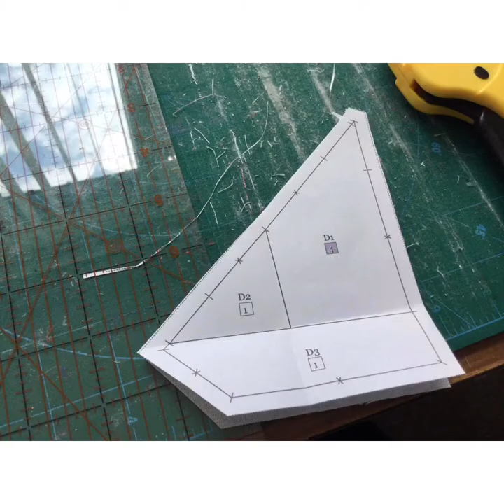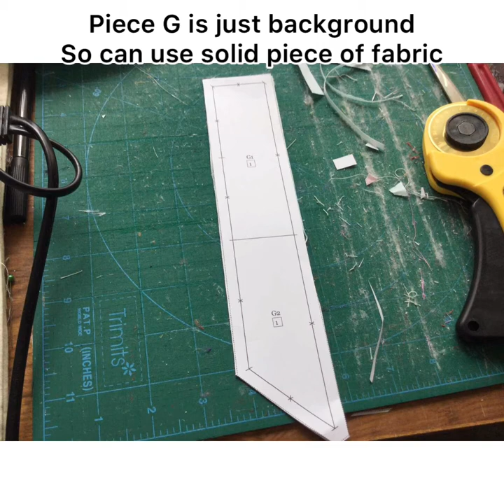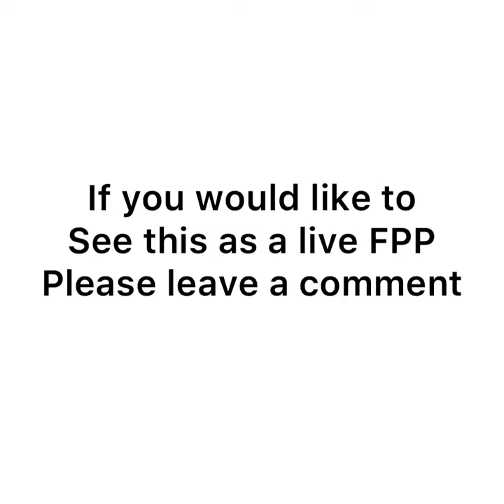Want to make a FPP hedgehog? Let me show you how.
Please add a comment if you would like to see this as a live make.
My pattern is taken from a design my Elizabeth Hartmans Hazel the Hedgehog